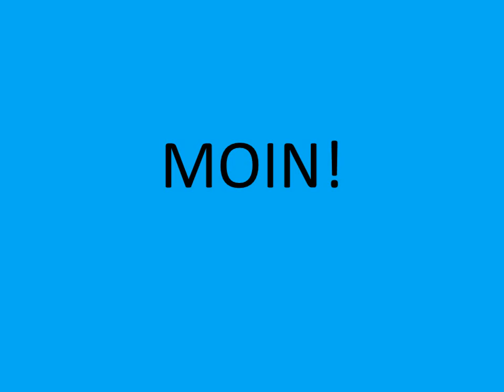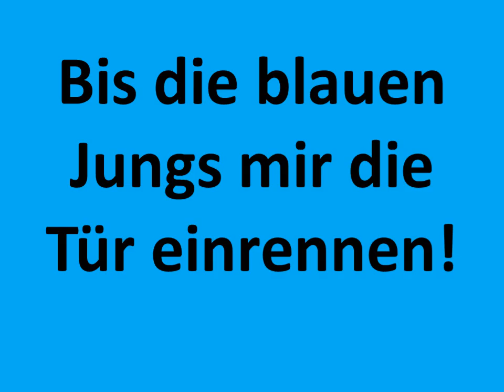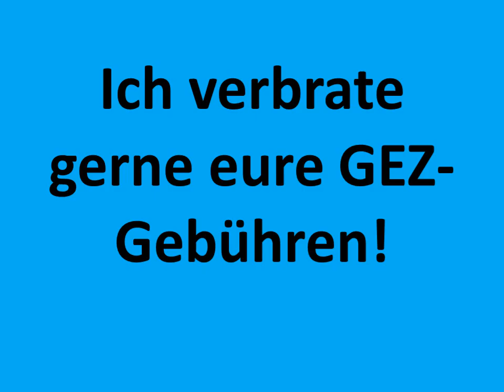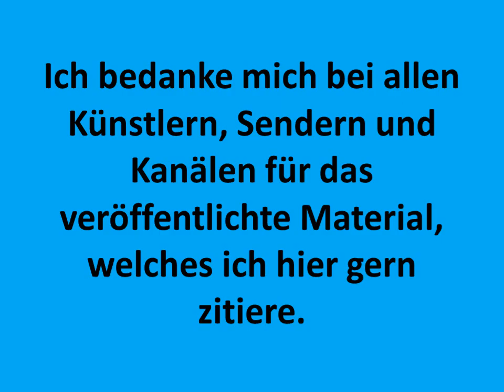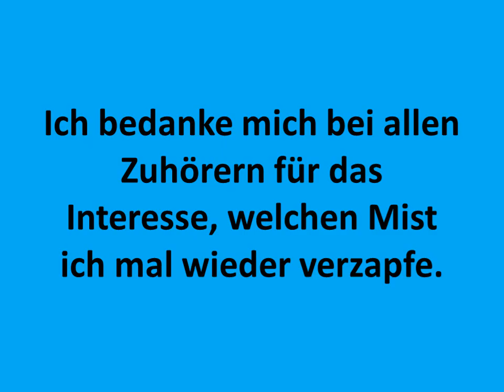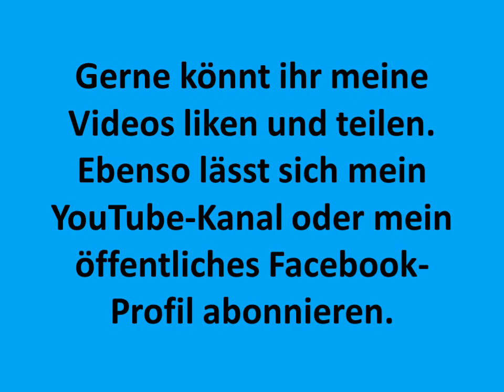Verlängerte Version - Emotionale Abschiedsrede - Chill Be - sunhawken